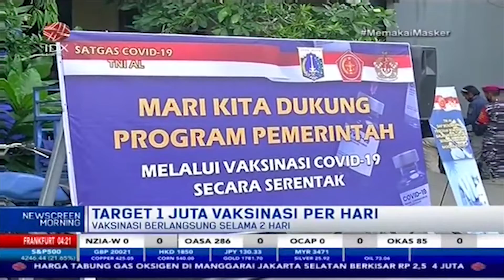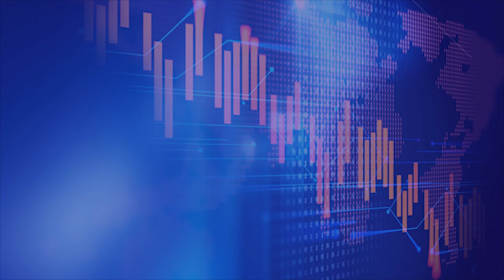Kejar Target Vaksinasi, TNI AL Buka Gerai Vaksin Covid-19 di Muara Angke